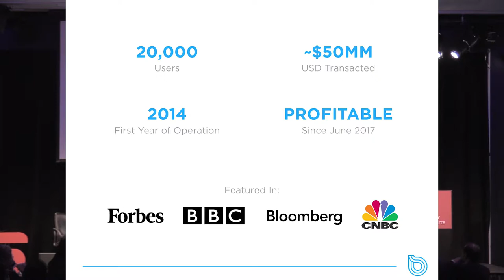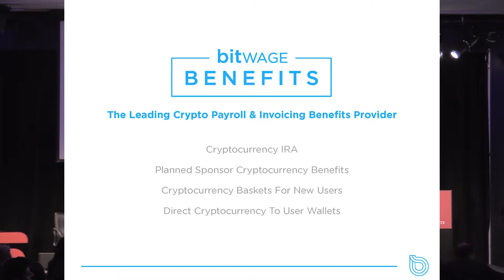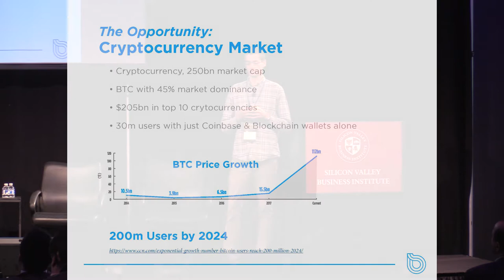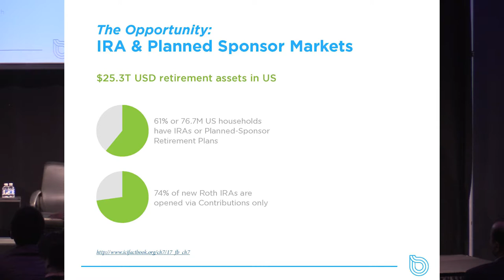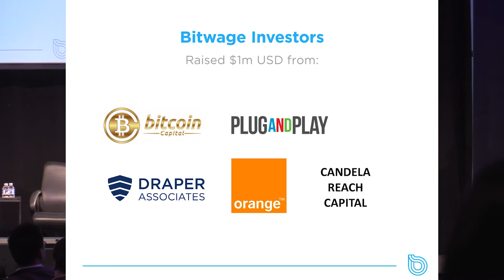Silicon Valley Business Institute | Blockchain | GDIS 2018 Project Launch - John Lindsay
The Era of Blockchain | Global Disruptive Innovation Summit (GDIS) 2018 May 1st

Topic: Leading Crypto Payroll & Invoicing - Benefits Provider

John Lindsay is CEO of Bitwage, the most popular payroll & invoicing solution built on top of the bitcoin blockchain. Bitwage has raised funds from high profile investors and companies, such as Tim Draper's Draper Associates, BPI France and Orange Silicon Vally through the Orange Fab accelerator. Bitwage has spun out a sister company, Inwage, which works with freelance engineers paid through bitwage to provide IT consulting and development services for ICOs and the project behind them.